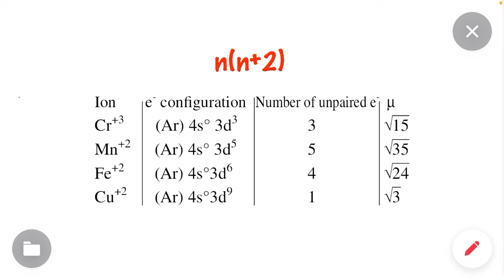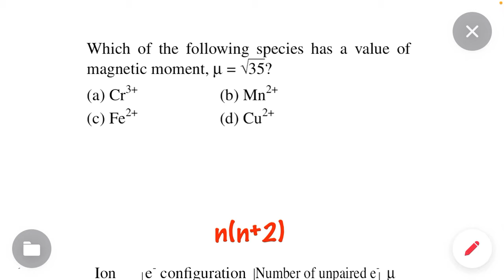How to Calculate Magnetic 🧲 Moment